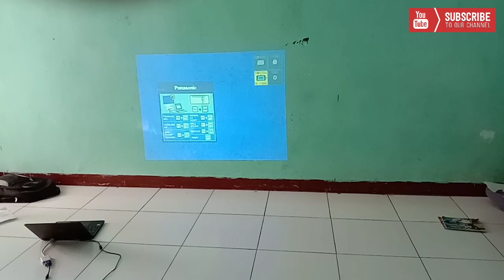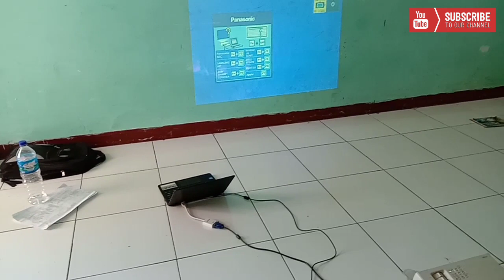Kami Belajar Dalam Kesederhanaan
Belajar dalam kesederhanaan adalah slogan yang menggambarkan  suasana belajar penuh menyenangkan dalam kesederhanaan.